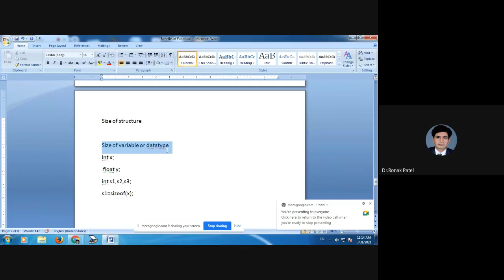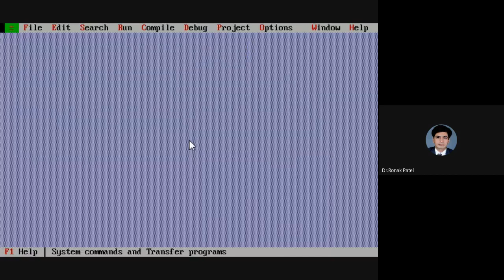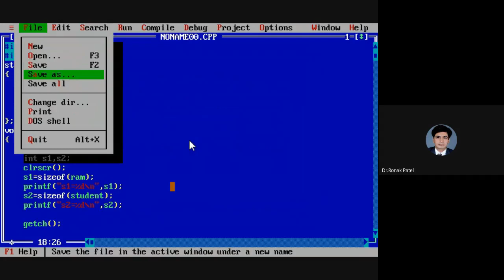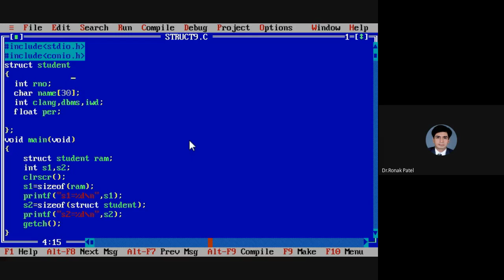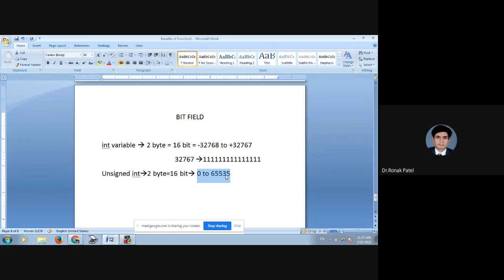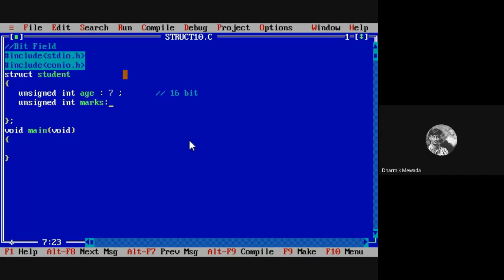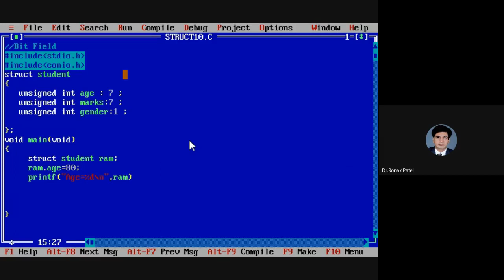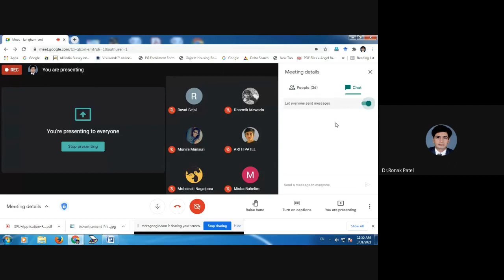C Language | Part-56 | Size of Structure| Bit Field | Lecture-60.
These videos are lectures of C language tutorials which are taken by Dr. Ronak Patel. He is worked as Principal at Shri C J Patel College of Computer Studies, Visnagar. Some videos also describe the basics of computer field. Anyone can learn basics of computer, working of computers, hardware, software as well as C language easily using this channel. The way of learning is very attractive and every one can understand the concepts regarding computer field. The language of videos is Gujarati. The power point presentation is also used to describe the videos.

In this video the concept of size of structure and the concept of bit field is described with programming example.